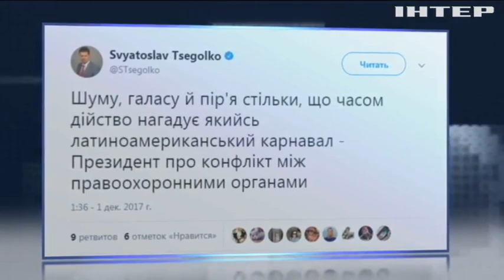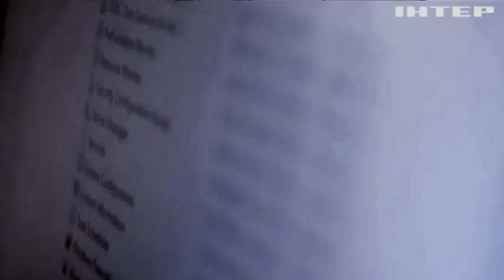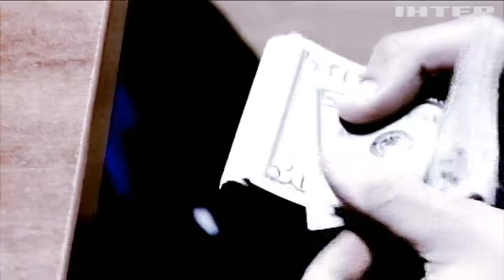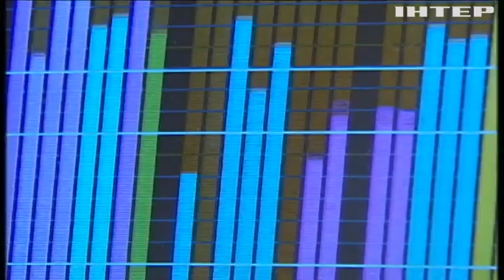Война спецслужб: почему СБУ и НАБУ ввязались в шпионский скандал